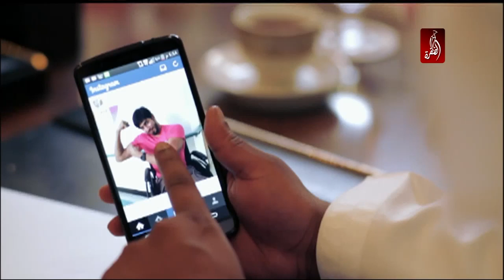الاعلامي و الشاعر سعود الكعبي يهدي المعاقين في مركز راشد اغنية عزومنا فوق السحاب - شباب الدار